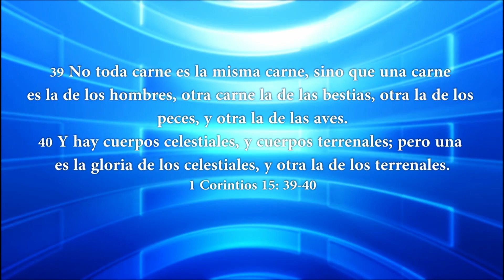LOS MATUTINOS CONCLUSION VIERNES 28 02 14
Disfrute de la conclusión de Los Matutinos, en HD del Dia Viernes 28_02_14.
Conclusión llevada a cabo por Director Nacional Rev. Juan R. Luquez